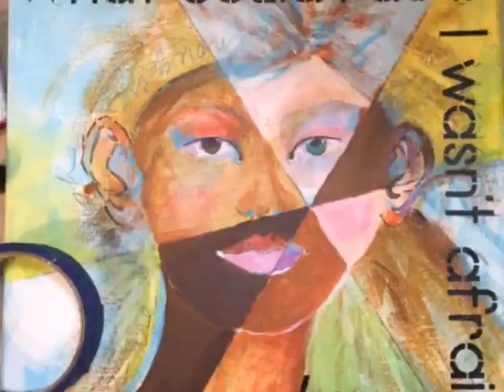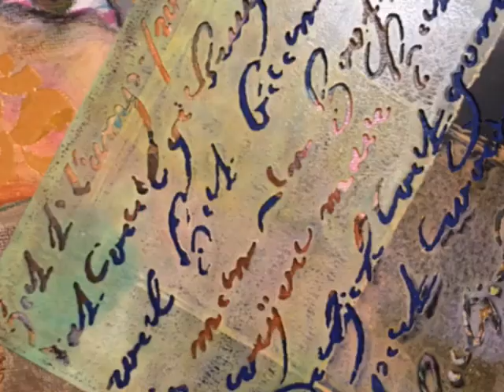Typography Portrait by Linda Edkins Wyatt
Typography Portrait:
Breathe Deep & Say OM
by Linda Edkins Wyatt, StencilGirl® Creative Team Member

Stencils used:
Mystique by Andrea Matus DeMeng